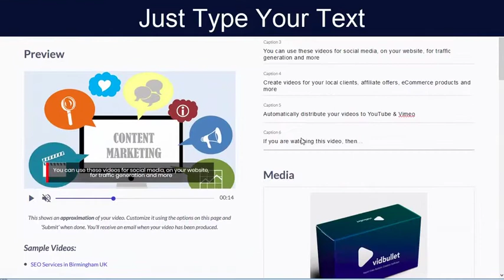How To Create Stunning Videos In 60s | Best Video Creation Software